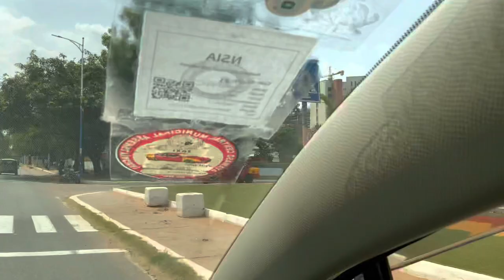Christmas Vlog In Ghana 2021 || Accra